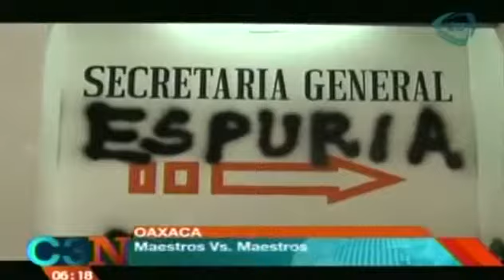Maestros atacan oficinas de la Sección 59 de Oaxaca